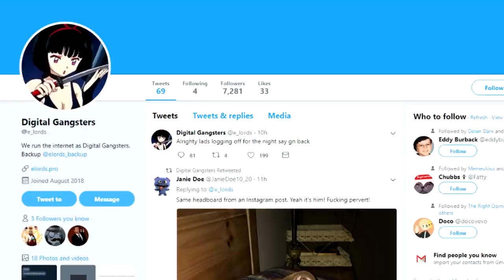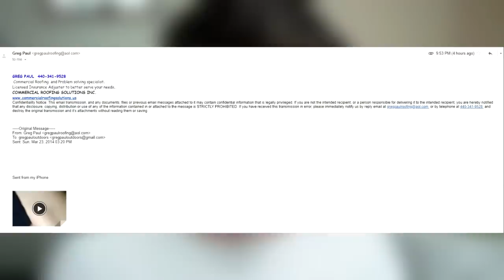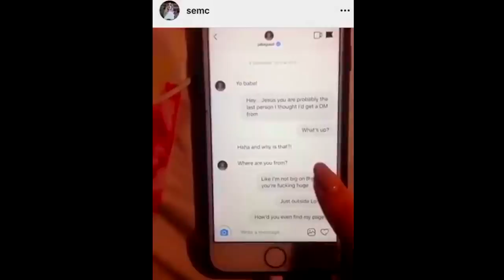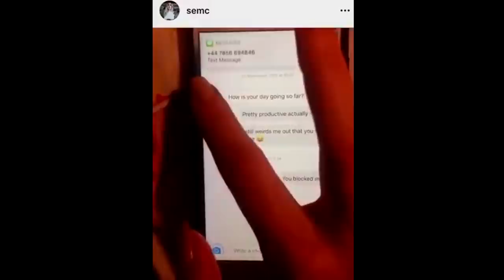Greg Pauls Disgusting Tape EXPOSED By Hackers *FOOTAGE*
Jake and Logan Paul's dad Greg Paul was recently hacked so he made a YouTube video asking to hire the hacker. The hacker instead released a tape of Greg Paul. gross. It wasn't the only YouTuber news for the Paul family, Jake Paul's relationship with Erika Costell came into question after an Instagram model came out with proof of Jake Paul trying to cheat on his girlfriend exposing him.